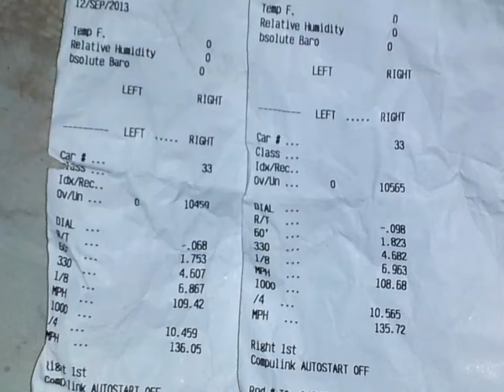Zx12r 1/4mile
Zx12r zx12 02 All Stock 16 44 gears rs3 slip on an me  220lbs without jacket lexxkelsey